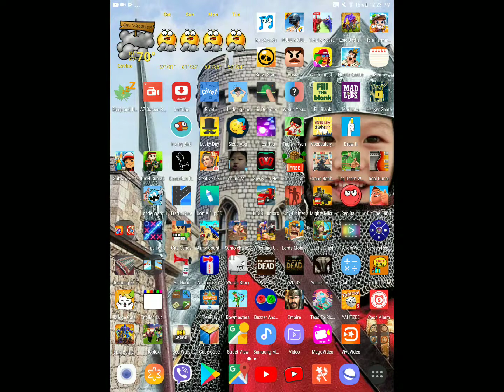Playing tag with Ryan.